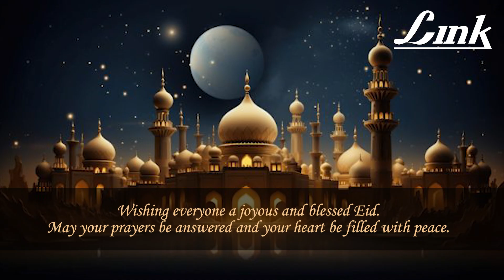Happy Eid-ul-Adha | Link Locks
Wishing you all a blessed Eid-ul-Adha filled with joy, peace and the warmth of loved ones.